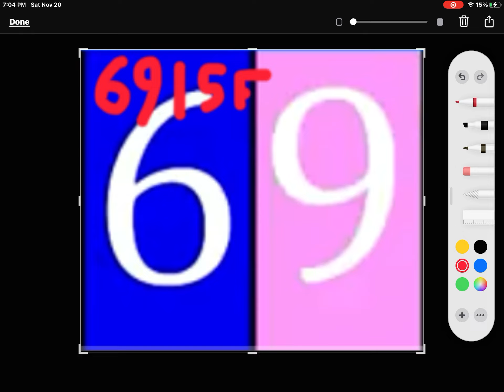69 IS FUNNY XDDDDD